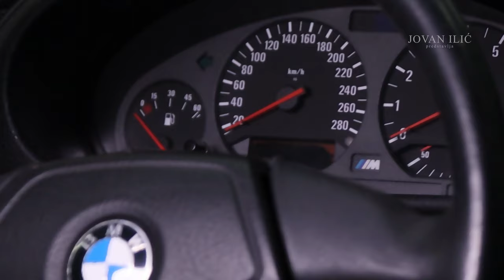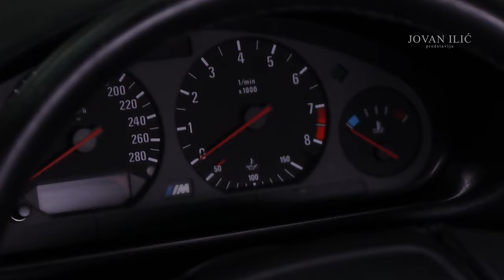BMW M3 E36 Restauracija nakon 7 godina stajanja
Višegodišnje čekanje da se vlasnik odluči da proda auto se isplatilo i odmah nakon kupovine započinje kompletna restauracija automobila BMW M3.
E36 model sa oznakom motora S50B30 od 210kW (286ks) iz 1994. godine dobija novi život, nakon 7 godina stanja u dvorištu kuće zbog neispravnosti.
Kompletnu restauraciju možete pratiti na YouTube kanalu F3MTeam.

Lajkujte ukoliko vam se svideo video i zapratite.

Video production:
Jovan Ilić

Visual effects:
Nenad Aleksić

Audio editing and enhancing:
Nikola Tarabanović

Thumbnail:
Viktor Lukić

Snimano u Decembru 2022.
Sva prava zadrzana 2023.